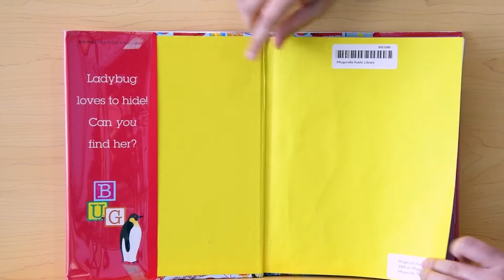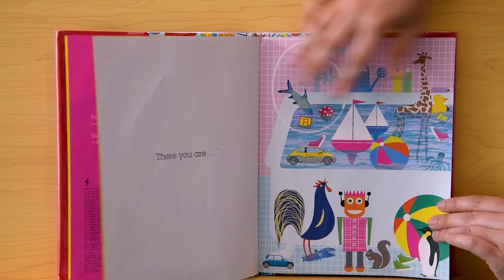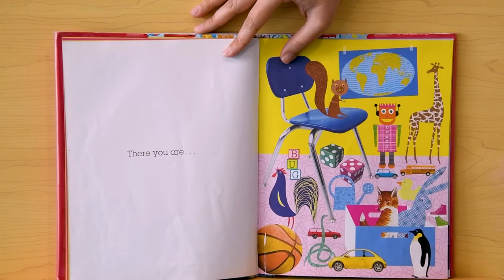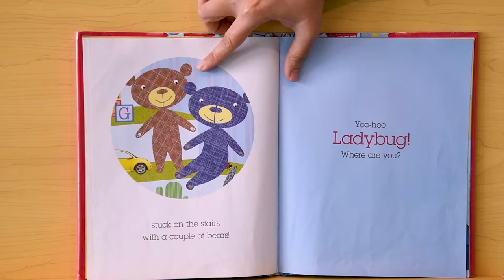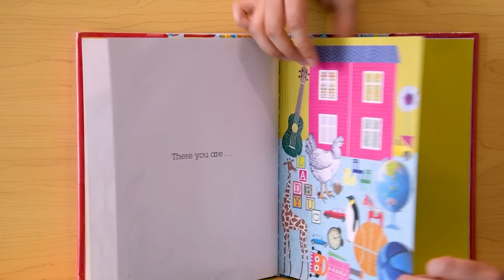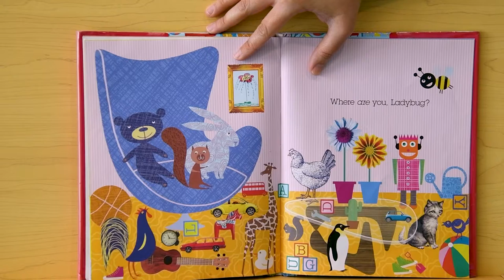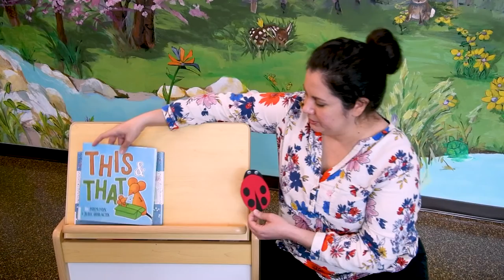Storytime with Ms. Amanda - 04/21/21